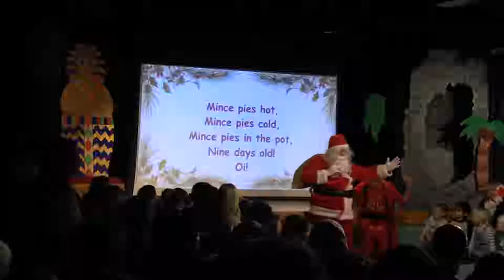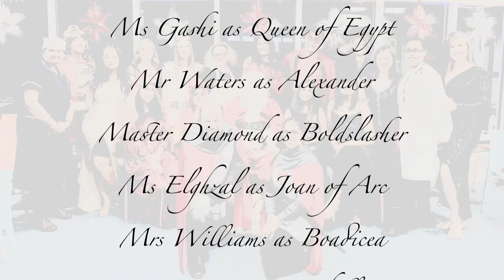Sir George and the Dragon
The Mummers Play has been a long standing feature of Christmas at Anson. In 2018, the staff at Anson took control of the show and told the story of Sir George and the Dragon. Packed with drama, laughs, music and song we hope you enjoy this festive offering.